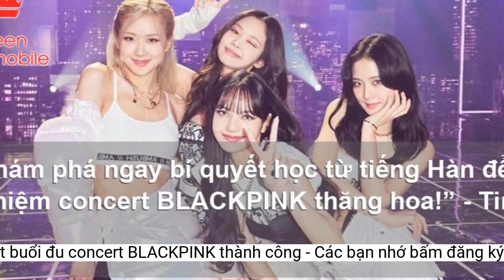Học ngay những từ tiếng Hàn này để có một buổi 'đu' concert BLACKPINK thành công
Dưới đây là những câu giao tiếp tiếng Hàn thông dụng nhất mà bạn có thể học nhanh trước thềm concert của nhóm nhạc BLACKPINK diễn ra.콘서트 (koen-soe-theu): Concert.
안녕하세요 (an-nyeong-ha-se-yo): Xin chào!
1. Những câu giao tiếp thông dụng
애교 (ae-gyo): Sự dễ thương.
할 수 있어요! (hal-su it-seoyo): Chị đẹp có thể làm được mà.
덕질 (doek-jil): Đu idol.
너희들은 노래를 아주 잘한다! (neohuideul-eun nolaeleul aju jalhanda!): Các chị đẹp hát hay quá.
사랑해요 (saranghaeyo): Em yêu chị ạ!
감사합니다 (kam-sa-ham-ni-da): Cảm ơn ạ!
Đương nhiên, một phần không thể thiếu khi gặp idol chính là thể hiện tình cảm với idol rồi. Bình thường chỉ thấy Lisa, Rosé, Jennie và Jisoo qua màn hình, tình cảm dạt dào đến mấy cũng chỉ được gửi gắm qua vài con chữ. Giờ có cơ hội trực tiếp nói ra thì phải tranh thủ nha mấy bạn!
콘서트 티켓 (con-seu-ttu-ti-keat): Vé buổi hòa nhạc.
너무 예뻐요! (neomu yebb-eo yo): Sao xinh đẹp quá vậy trời!
Đi concert thì tất nhiên phải tha hồ hét lên những lời yêu thương tới thần tượng rồi!
최애 (choi-ae): Bias.
언니 (on-ni): Chị iu.
오늘도 화이팅! (oneul do hwaiting): Cùng cố lên nhé!
케이팝 (kkye-i-phab): Kpop.
잘지냈어요? (jal-ji-naes-seo-yo?): Baby của em có khỏe khum ạ?
대단하다 (te-tan-ha-ta): Đỉnh số 2 không ai số 1.
아이돌 (ai-dol): Idol.
네 (ne): Vâng ạ.
Ai đã biết tiếng Hàn rồi thì đỡ, còn ai chưa biết thì cũng đừng lo. Dưới đây là những câu giao tiếp tiếng Hàn thông dụng nhất, kèm với đó là những từ vựng liên quan đến chủ đề K-pop, mà bạn có thể học nhanh trước thềm concert diễn ra. Chỉ cần 5 phút mỗi ngày từ giờ đến cuối tháng 7 là bạn có thể tự tin "đu" concert như ai rồi!
2. Cách thể hiện tình cảm với idol
너무 귀여워요! (neomu gi-eyo wo yo): Dễ thương "chít" đi thui.
3. Những từ vựng khác liên quan đến chủ đề K-pop
행운 (haeng-un): Chúc may mắn nhé ạ.
좋은 음악 만들어 줘서 고마워요 (oh-eun eum-ak maldeul-eo go-mawo yo): Cảm ơn vì đã tạo ra thứ âm nhạc đỉnh của đỉnh ạ.
당신은 너무나 예쁩니다 (dangsin-eun neomuna yeppeubnida): Các chị xinh xỉu luôn!
Mới đây, thông tin BLACKPINK sẽ tổ chức concert worldtour BORN PINK tại Mỹ Đình (Hà Nội) vào ngày 29-30/7 sắp tới đã khiến cả MXH bùng nổ. Vào giai đoạn này, bên cạnh việc rục rịch chuẩn bị tiền bạc, thời gian, công sức... để sở hữu một tấm vé concert, thì các fan hâm mộ cũng hối hả tìm các khóa học tiếng Hàn cấp tốc nhằm giúp hành trình "đu" idol trở nên dễ dàng hơn.
뭐? (mwo): Cái gì cơ?
대박 (de-bak): Các chị đỉnh lắm à nha.
한류 (han-lyu): Làn sóng Hàn Quốc.
음악회 (eum-mak-hoe): Lễ hội âm nhạc.
잘했어 (ja-ret-seo): Giỏi quá ạ!
너무 사랑해요 (neomu saranghaeyoem): Em yêu chị nhiều chết đi được!
멋있어요 (meo-sis-seo-yo): Ngầu quá đi.
수고하셨어요 (sugo hasyeoss-eoyo): Hôm nay các chị đã vất vả rồi!
괜찮아요 (gwaen-chan-na-yo): Không sao đâu mà.
세상에 (sae-sang-ae): Ôi trời đất quỷ thần ơi.
Tiếng Hàn tuy khó nhưng có động lực thì học cũng nhanh lắm
죄송합니다 (joe-song-ham-ni-da): Xin lỗi.
음악 방송 (eum-mak-bang-song): Chương trình âm nhạc.
춤추다 (chum-chu-da): Nhảy.
아니요 (a-ni-yo): Không.
팬클럽 (phaen-keul-loep): Fan club.
Nguồn: Tổng hợp
Nếu có cơ hội góp mặt trong concert hoặc thậm chí là trước đó nữa, khi đi đón BLACKPINK ở sân bay hoặc vô tình bắt gặp các "chị iu" trong thời gian họ tổ chức concert tại Việt Nam, các bạn có thể sử dụng các mẫu câu chào hỏi đơn giản này.
티켓팅 (thi-kes-thing): Săn vé.
무대가 짱! (mudaega jjang!): Hoành tráng quá vậy trời!